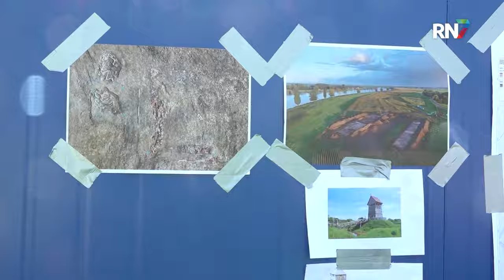Archeologische opgravingen bij Maasbommel || RN7 REGIONIEUWS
Het project ‘Meanderende Maas' doet archeologisch onderzoek in de uiterwaarden van Maasbommel. In de vijftiende eeuw stond daar een huis met gracht eromheen. Momenteel worden er proefsleuven gegraven voor de Maas. Voorafgaand is daarom archeologisch onderzoek nodig.